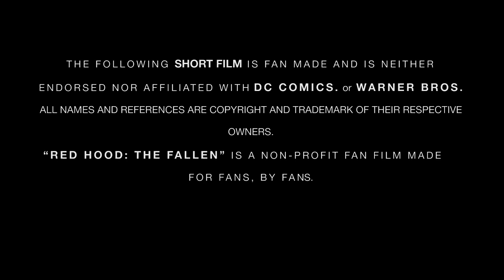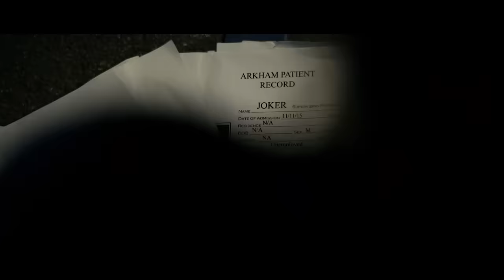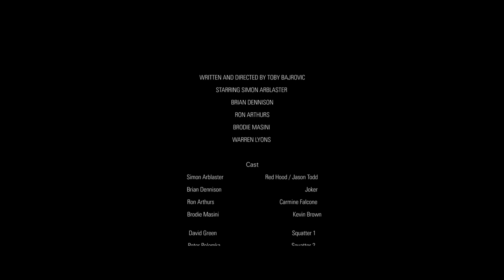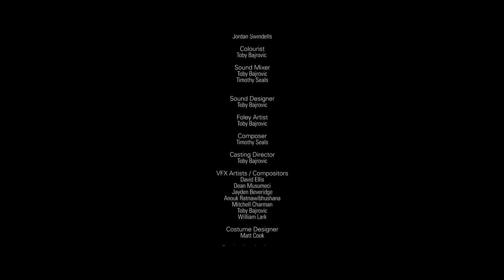Red Hood: The Fallen - DC Comic Batman Fan Film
IMDb (Please RATE and REVIEW the film :) )

Red Hood: The Fallen is a fan made DC Comic film produced in Perth, Western Australia.

A ton of effort and care has been put into this production so we hope you all enjoy the end result.

Starring Simon Arblaster, Brian Dennison, Ron Arthurs, Brodie Masini and Warren Lyons.

And Justin Golding (Bunbury Batman) as Batman

Red Hood Helmet and Costume created by Matt Cook at Avenged Cosplay

(Matt is taking orders for helmets :) )

The film was a no budget production, with a few thousand spent on it out of the director's pocket.